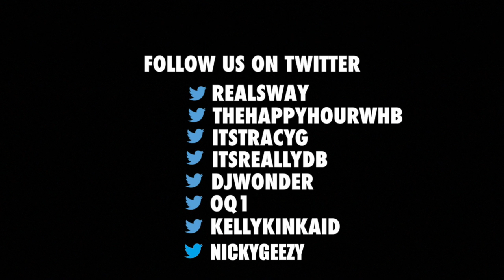Brother Ali Speaks Truth + Spits Live in Sway in the Morning Concert Series | Sway's Universe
Get a dose of truth this morning with our special guest, Brother Ali.

From being a muslim in the United States, being harassed and detained at airports, to being blessed with the ability of perform in Iran (when rap is illegal), Brother Ali enlightens us with his knowledge, passion and perseverance.

While in-studio, Ali breaks down some of his lyrics and performs a new record off his upcoming album, All the Beauty in this Whole Life, due May 5th.